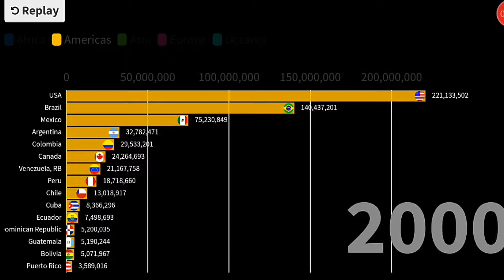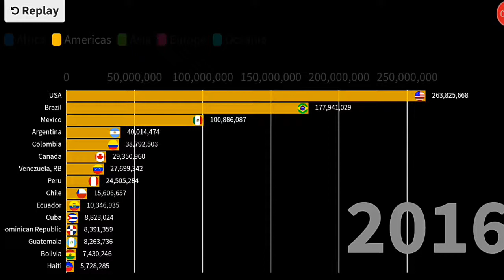MOST POPULATED COUNTRIES IN THE AMERICA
Catch on the TOP populated countries under America Continent 🌍🌍🌍